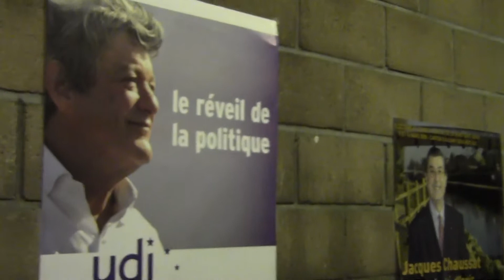Rama Yade à Aulnay-sous-Bois : le blog Aulnaylibre ! interdit d'entrée !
Rama Yade à Aulnay-sous-Bois : le blog Aulnaylibre ! interdit d'entrée ! 15 novembre 2012